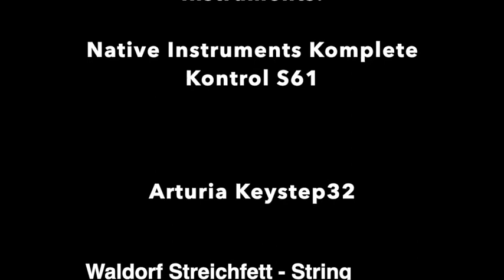Western Music Corner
This my new western Music Corner where I play on western instruments for training